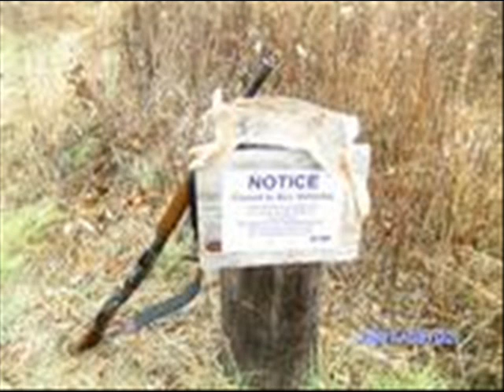I'm Ready for Hunting !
A few pics ; old and new of beagles ,hunting ,  and my daughter brittany and buddy ralph . Music by Uriah Heep - I'm Ready